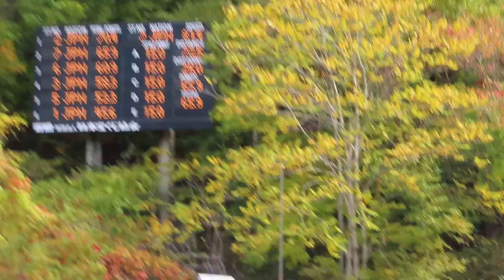三上琳加 選手 第100回全日本ノーマル １本目 72.5メーター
積丹美国中３年、前週の士別ジュニアサマーで優勝された琳加選手。１本目は26位で、２本目進出。
2021/10/22(金) 宮の森ジャンプ競技場